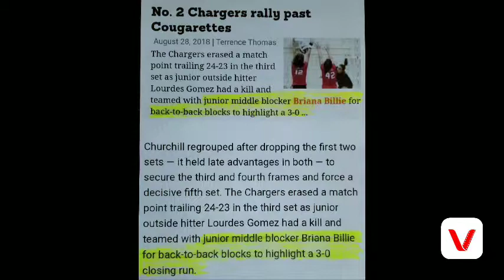Briana Billie #11 MB Churchill Varsity Volleyball San Antonio ,Texas Class of 2020.